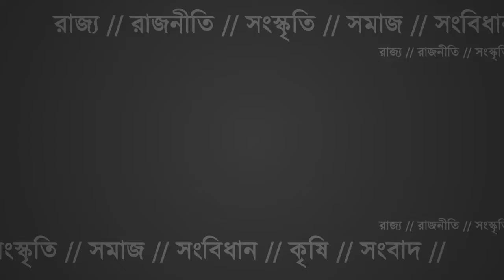24HRS TV AJJ SARADIN